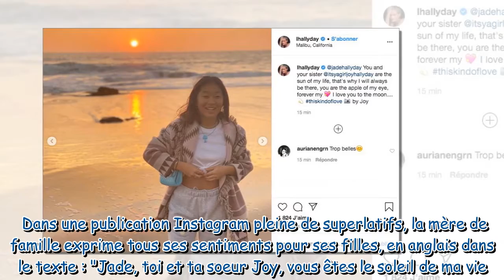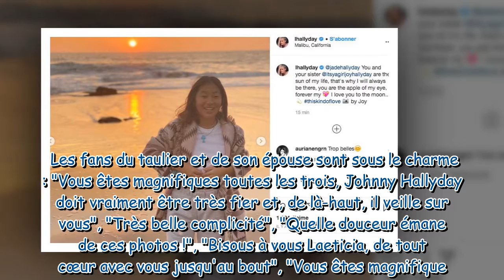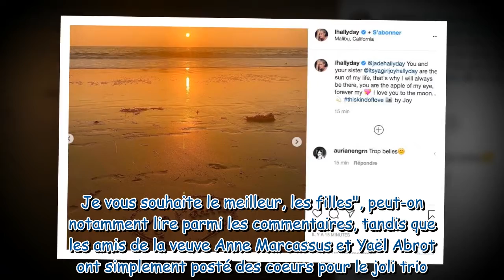Laëticia Hallyday : sa magnifique déclaration à ses deux filles Jade et Joy